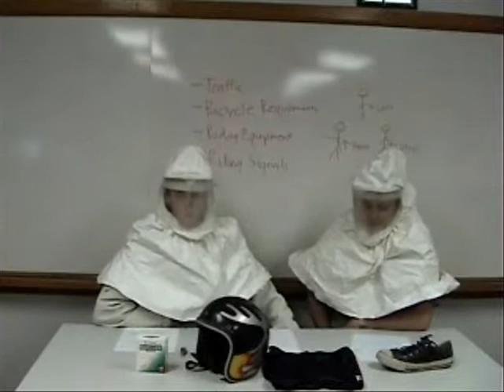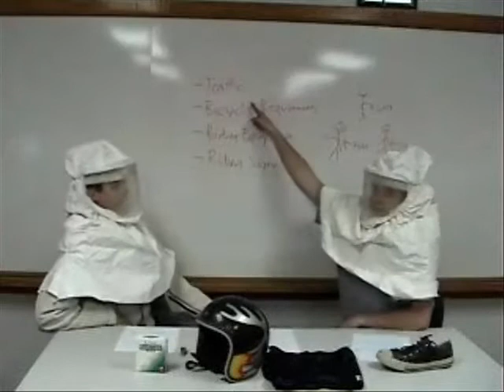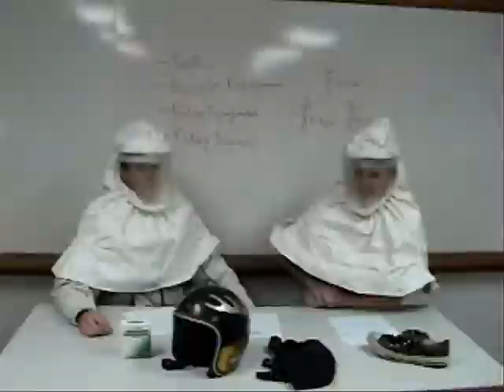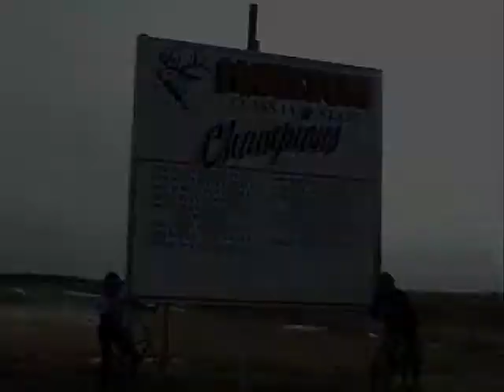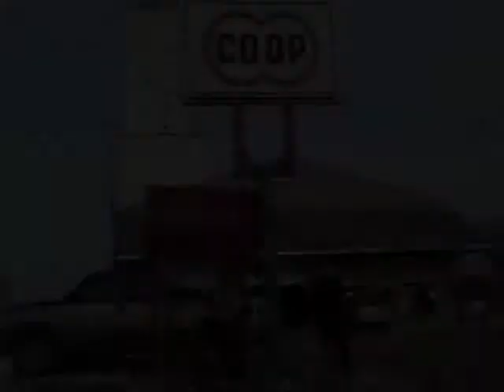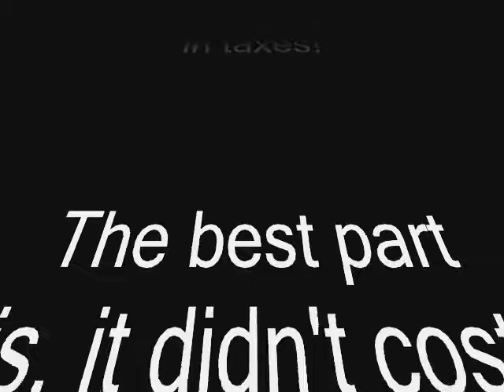Tour-de-la-hanston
this is yet another multimedia project, we had to make a trail threw hanston on our bikes!!!